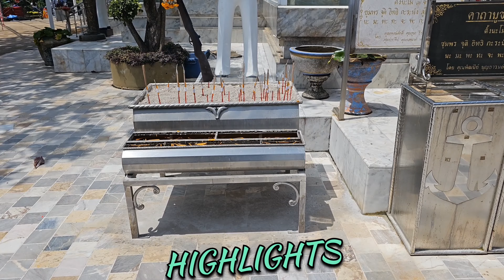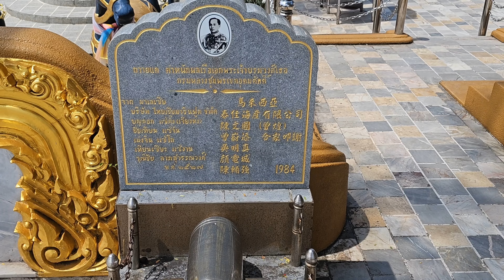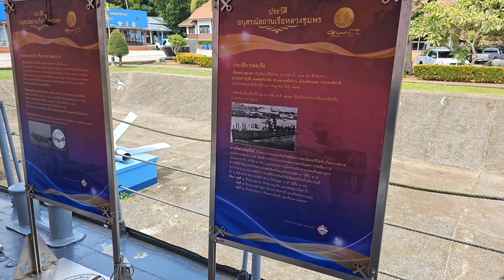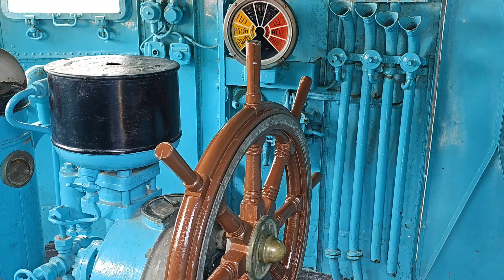Chumphon, THAILAND'S Hidden Paradise You Won't Want to Miss!🌅 by TAB Travel Vlog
🌴 Welcome to Chumphon, Thailand's Hidden Paradise! 🌅
📢Discover the breathtaking beauty of Chumphon, a stunning gem tucked away in southern Thailand. From pristine beaches and crystal-clear waters to lush jungles, vibrant local culture, and even a glimpse of military history with an iconic military ship, Chumphon is the ultimate getaway for adventure lovers and peace seekers alike. Join TAB Travel Vlog as we take you on an unforgettable journey through this serene, unspoiled paradise—your next must-visit destination! 🌊✨
✨ What’s Waiting for You:
Pristine beaches perfect for relaxation and adventure 🏖️
Breathtaking sunsets that will leave you in awe 🌅
A deep dive into local Thai culture and traditions 🏙️
Exciting activities like snorkeling, hiking, and more 🚤
A visit to a historic military ship for a unique historical experience ⚓
Whether you're seeking tranquil moments or thrilling adventures, Chumphon has it all. Your next dream destination is just a click away! 🚀